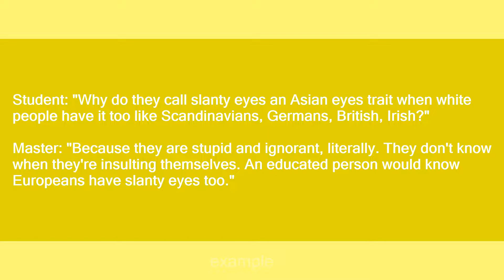slanty eyes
Slang flashcards: